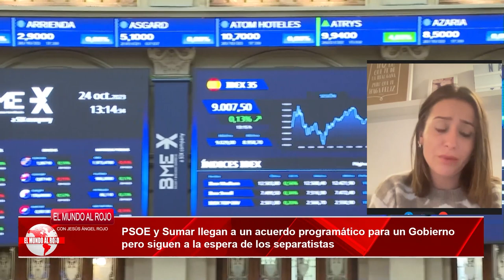💥 hace Conde Pumpido involucrado en las negociaciones PSOE-JUNTS Teresa Gómez lo revela todo💥